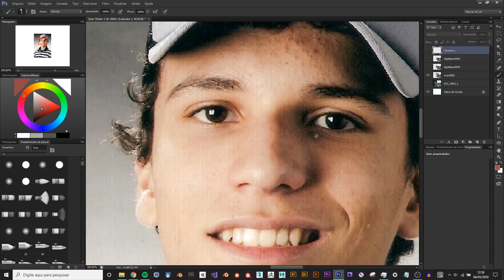Explicando - AUTORRETRATO - em 1 minuto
Fala pessoal, hoje me proponho a explicar como faço um autorretrato ou retratos em geral usando o Photoshop e ousadia em 1 minuto.